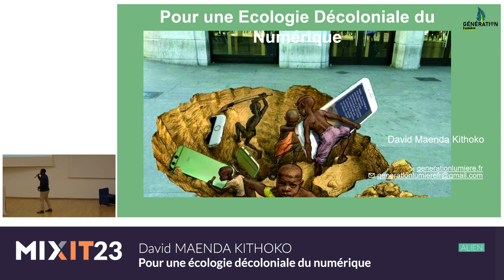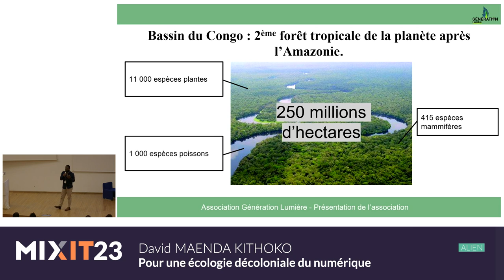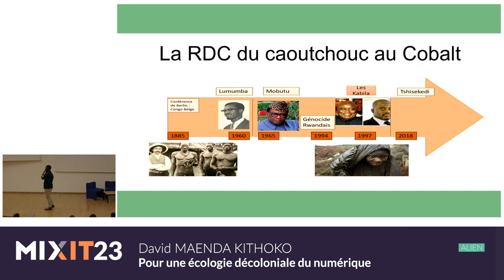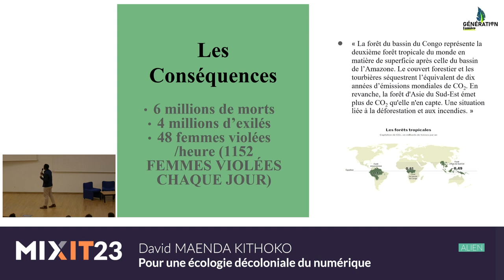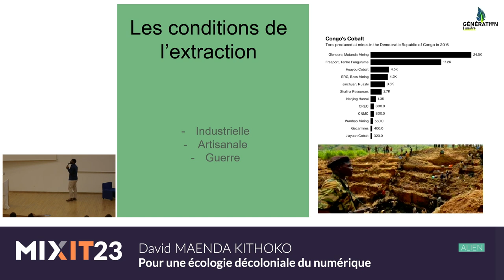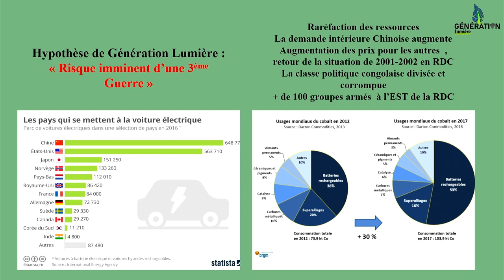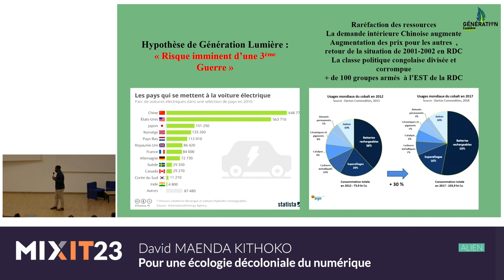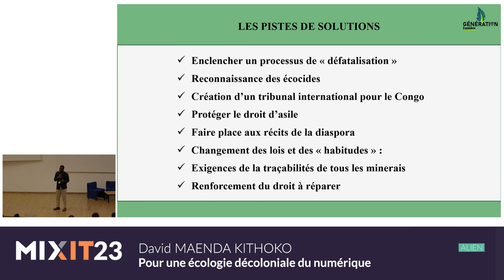Pour une écologie décoloniale du numérique (David Maenda Kithoko)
⚠️ Attention, cette conférence contient des passages mentionnant des violences sexuelles et des crimes de guerre.

David Maenda Kithoko est cofondateur et président de Génération Lumière, une association écologiste et de solidarité internationale qui agit en France et dans la région des Grands Lacs en Afrique de l'Est. Originaire de la République Démocratique du Congo, il est réfugié politique en France. Il nous raconte son histoire et ses combats pour une prise de conscience des liens entre numérique, colonialisme, minerais de sang et conflits en République Démocratique du Congo et plus largement en Afrique. Les associations Génération Lumière et Njiani qu'il a cofondé.